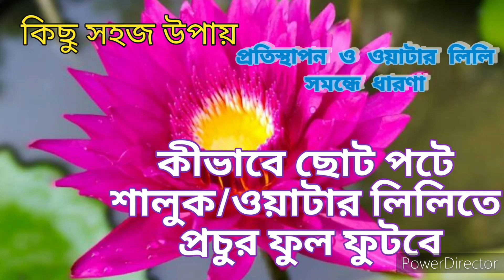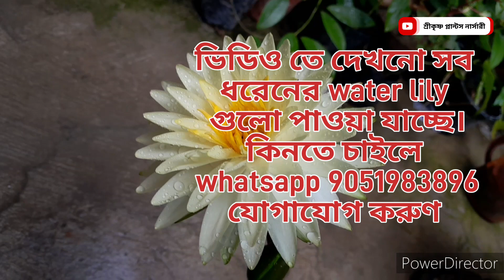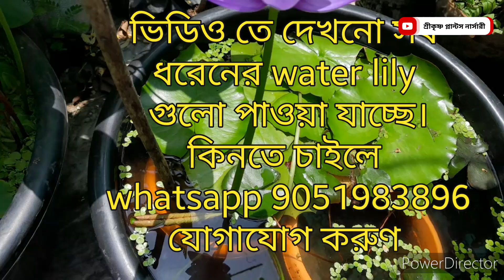কীভাবে ছোট পটে শালুক/ ওয়াটার লিলিতে প্রচুর ফুল ফুটবে ও প্রতিস্থাপন ও ওয়াটার লিলি সম্বন্ধে ধারণা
Sri Krishna Plants Nursery-Cgr

Address- Bagbazar, Talpukur 3rd lane,
                   Chandannagar, Hooghly.

Opening Time:- 9am- 1pm